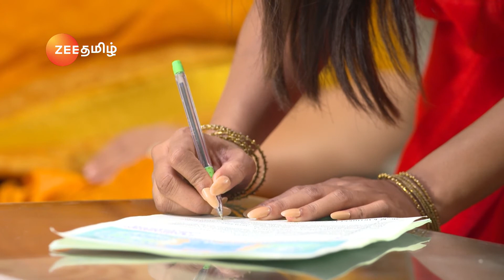Vasundhara hired as Arjun's secretary - Gokulathil Seethai - Full Ep 18 - Zee Tamil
In this full episode of Gokulathil Seethai, Suchitra offers a job to Vasundhara, but she refuses to accept it. But when Gandhimati insults her and reminds her of the debt, she agrees to take up the job. An adamant Suchitra hires Vasundhara as Arjun's secretary, but Arjun disapproves of it.

Show Name : Gokulathil Seethai
Producer/Star Cast : Loka Vani, R. Chitra, Asha Gowda,Nanda Gopal,Nalini,Gayathri
Episode No : 18

Click here  watch Webisode on YouTube ►PLjRBtkHHXJjTyQnZ2-kYOpBbI7iPCYU64
Click here  watch Quick Recap on YouTube ►PLjRBtkHHXJjQmVXLcQCqMCcIgDJyESUtC
Click here  watch HIghlight on YouTube ►PLjRBtkHHXJjQV_3SSWasObnjbudJ_tzBS
Click here  watch Week In Shorts on YouTube ►PLjRBtkHHXJjQ2kmmyGDrpsSpzodwl2kF7